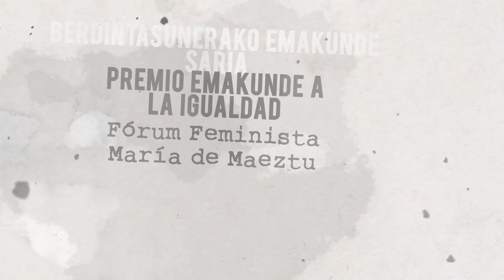Berdintasunerako Emakunde Saria / Premio Emakunde a la igualdad. Fórum Feminista María de Maeztu